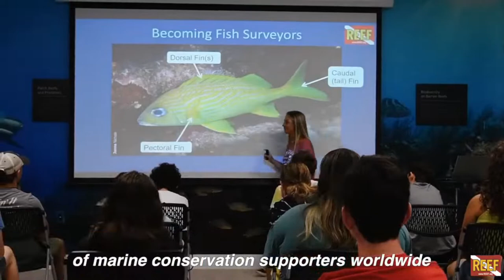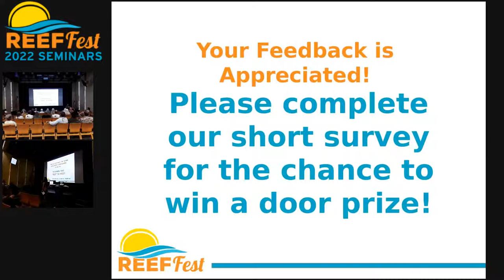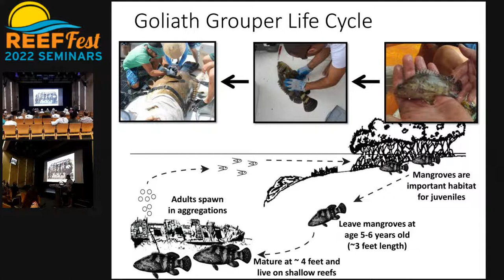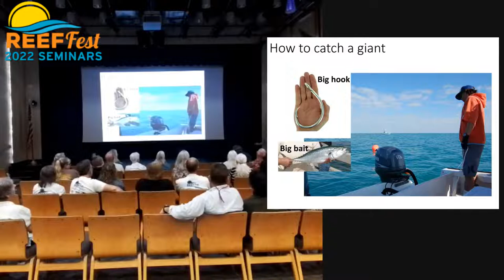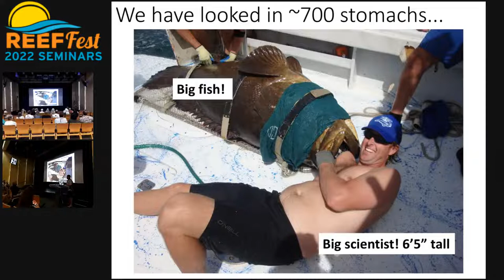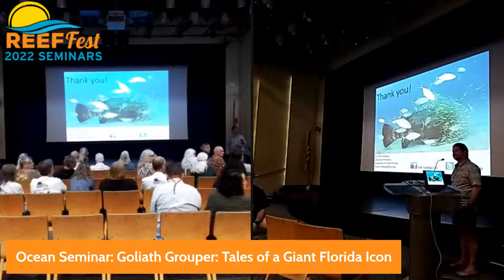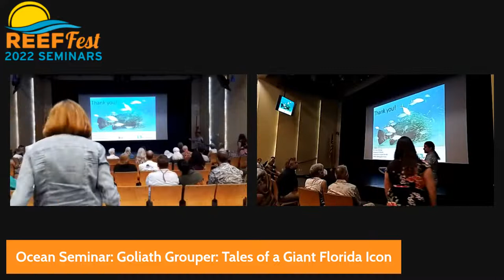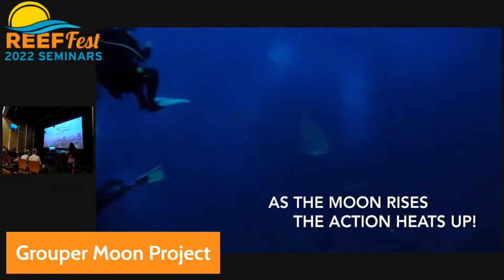REEF Fest 2022 Seminar: Goliath Grouper: Tales of a Giant Florida Icon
Dr. Stallings' talk starts at 14:05.
Presented by Dr. Chris Stallings, Associate Professor, University of South Florida
Goliath Grouper were fished to near extinction in the 1980s, prompting a federal fishing moratorium to protect the species. After over 25 years of protection, the largest grouper in the western Atlantic has shown initial signs of recovery in Florida waters. Chris will discuss the history of the fishery, how we have overcome the challenges of estimating the population status of a protected species, and some of the controversies (and falsehoods) surrounding the recovery of Goliath Grouper.